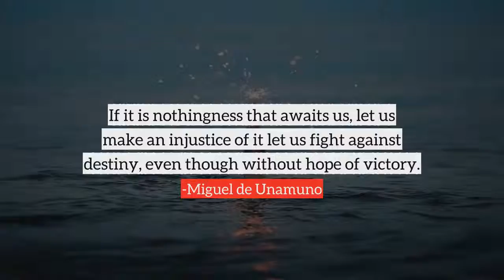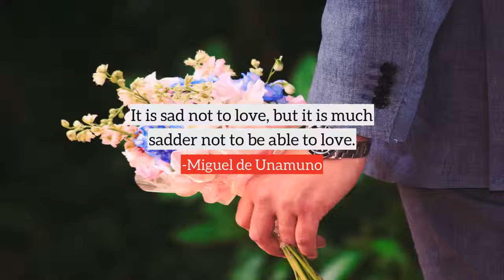Miguel de Unamuno top Quotes, best quotes from Miguel de Unamuno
Following are the few quotes from Miguel de Unamuno, in this video
1) Man dies of cold, not of darkness.
2) A man does not die of love or his liver or even of old age he dies of being a man.
3) Love is the child of illusion and the parent of disillusion.
4) A lot of good arguments are spoiled by some fool who knows what he is talking about.
5) There is no true love save in suffering, and in this world we have to choose either love, which is suffering, or happiness. Man is the more man - that is, the more divine - the greater his capacity for suffering, or rather, for anguish.
6) If it is nothingness that awaits us, let us make an injustice of it let us fight against destiny, even though without hope of victory.
7) That which the Fascists hate above all else, is intelligence.
8) Cure yourself of the affliction of caring how you appear to others. Concern yourself only with how you appear before God, concern yourself only with the idea that God may have of you.
9) Life is doubt, and faith without doubt is nothing but death.
10) It is truer to say that martyrs create faith more than faith creates martyrs.
many more...